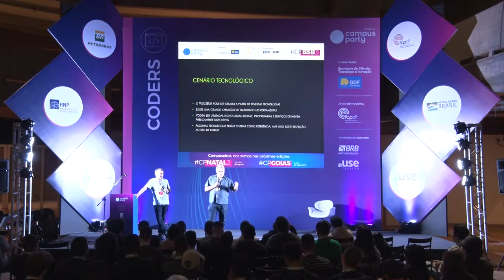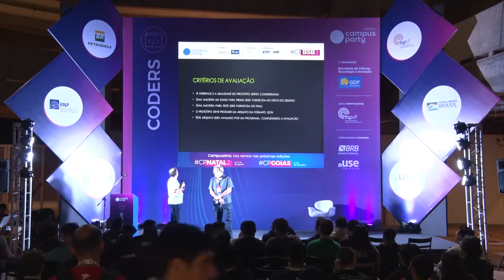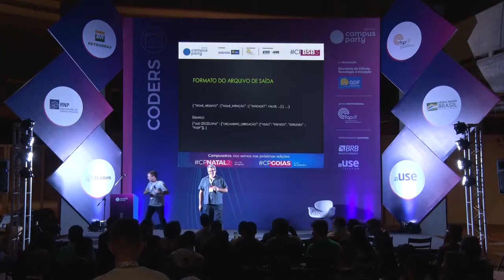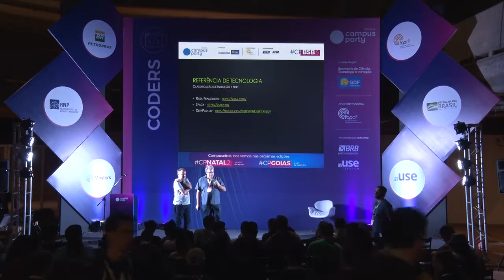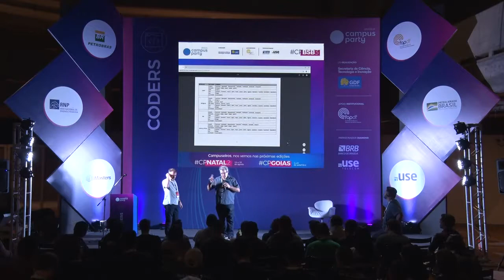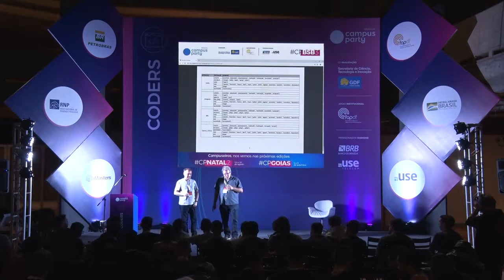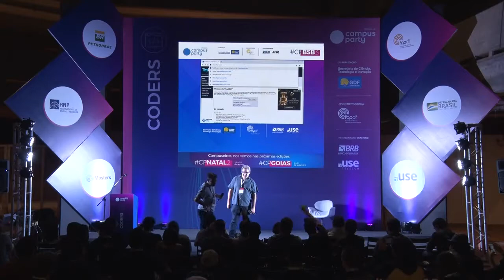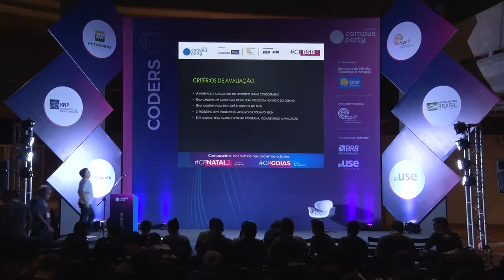CPBSB3 - Desafio Petrobras VoiceBots - Coders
Palco: Coders
Data: 20/06/2019
Horário: 19:15 às 20:00

Título: Desafio Petrobras VoiceBots
Você é campuseiro e sabe tudo sobre Inteligência Artificial? Que tal participar de um desafio para desenvolver um VoiceBot e mostrar seu talento?Venha descobrir como participar, quais são as regras e  muito mais!As três equipes com melhor desempenho serão premiadas.

Palestrante(s):
Equipe Petrobras de Gestão de Projetos.